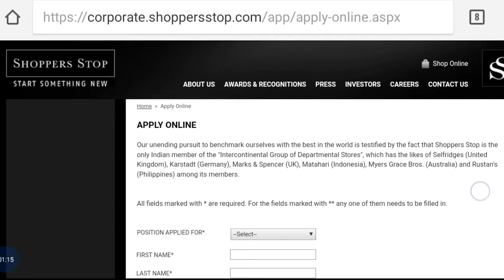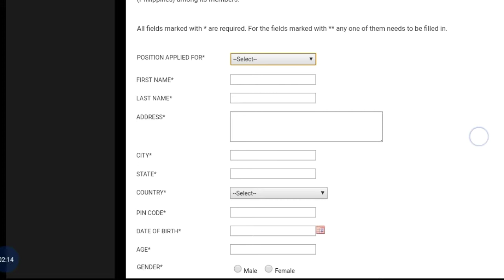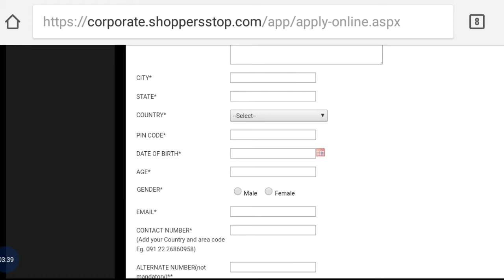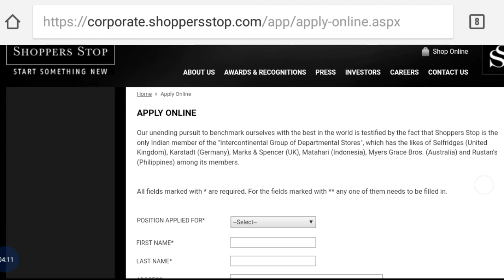How to get job at Shoppers Stop India | Job Vacancy 2019 (Hindi)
Hey guys!

How to get job at Shoppers Stop India | Job Vacancy 2019 (Hindi).Government Job 2019|Private company Job 2019| Latest job information| Sarkari Nakri 2019 Check my all latest videos subscribe my channel for watch more video and support this channel.

STUDY HARD AND GET ALL SUCCESS